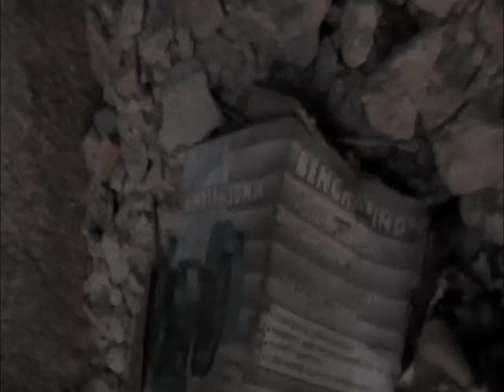Larva- voces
Visuales de Larva para el tema Voces, del disco AUTOSECTARISMO (2006)
Visuals produced by Diogen y MaeL